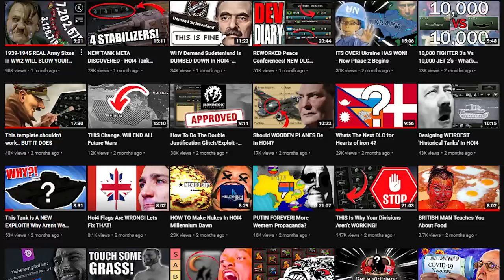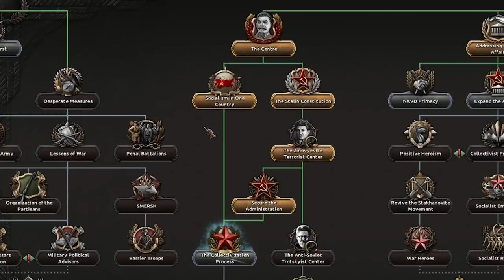Hearts of Iron 4 - Volunteer ONLY Challenge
JOE STALIN WAKE UP! Its time to become the soviet russia world police. Move over NATO this is the new world police force. Spanning form Ukraine to Siberia this PHAT Russia will bring peace to the world. DON'T RECREATE THIS CHALLENGE its pure pain! You've been warned.